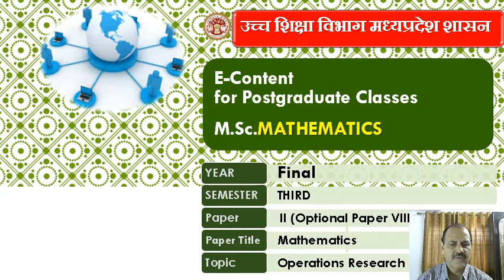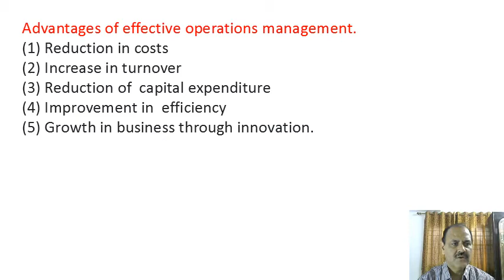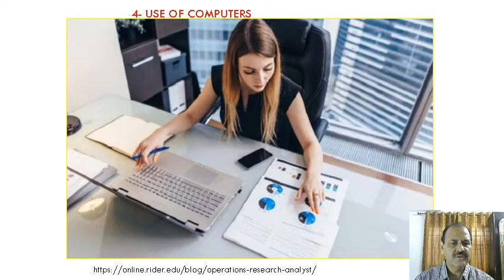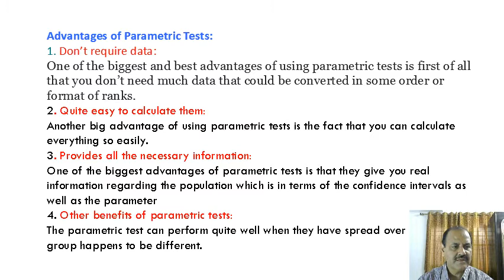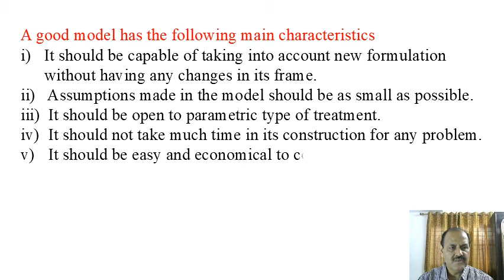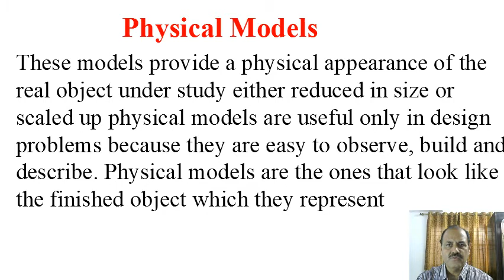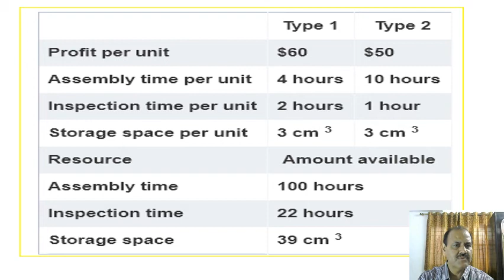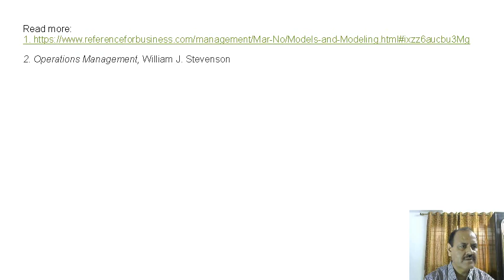MSc Mathematics Sem-III Paper-III: OR Unit-I Lect-03 (Dr M S Chauhan)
This lecture contains the THIRD lecture of first unit of the paper-III (Optional) Operations Research of M.Sc. Mathematics Semester-III. It includes basic knowledge of Characteristics of OR along with some examples.